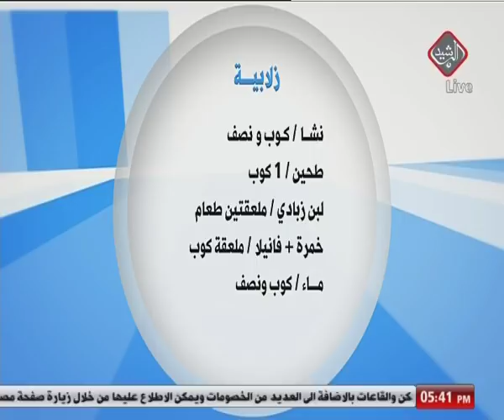مطبخي مع الشيف عباس ( تبسي دجاج ) الحلقة 17